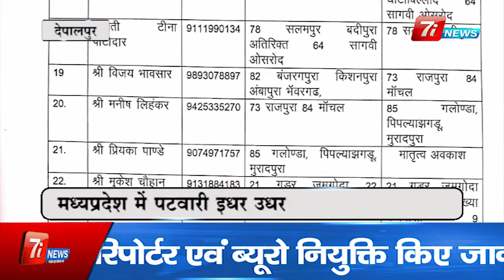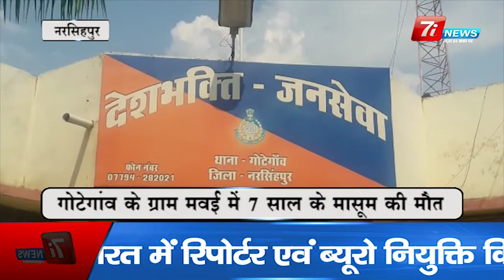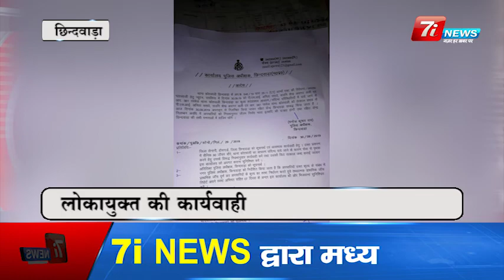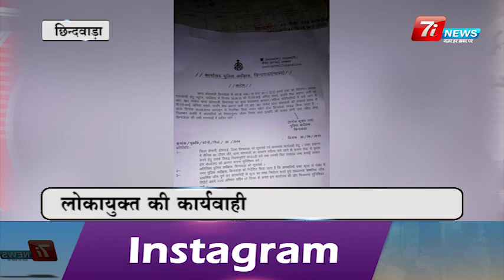Madhya Pradesh ki badi khabre || मध्यप्रदेश की बड़ी ख़बरें || 01 OCT 2019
About the Channel:

7i News channel, seven i news channel broadcast hindi news related to national and international, government, politics, environment, sports and every information regarding  politics, social and economic geographical  is available. Also, we introduce you with special guests And also broadcast the story of the tourist places / travel documentaries as  well as studies .
update youself with latest news  and all the information.

7i न्यूज़ चैनल  राष्ट्रीय एवं अंतरराष्ट्रीय खबरें प्रसारित करता है, यहां राजनीति सामाजिक एवं आर्थिक भौगोलिक हर जानकारी सूचना खबर प्रसारित की जाती है... इसके साथ ही हम आपको खास मेहमानों से रूबरू कराते हैं। एवं पर्यटक स्थल की स्टोरी एवं इसके साथ ही पढ़ाई से जुड़े वीडियो भी प्रसारित करते हैं,